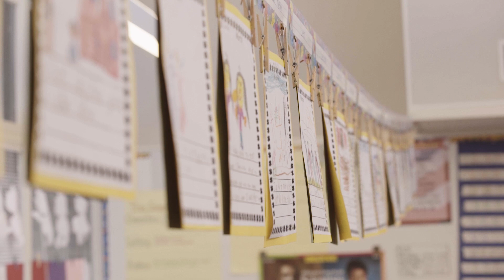Get to know Environmental Volunteers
The mission of Environmental Volunteers is to promote the understanding of, and responsibility for, the environment through hands-on science education. We use nature to teach science because nature is everywhere, it's for everyone and it's amazing.
Our volunteers bring science and nature concepts alive for kids of all ages in classrooms, on field trips and through community programs.